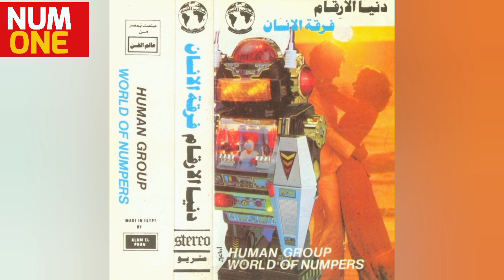فرقة الإنسان - ألبوم دنيا الأرقام | Human Group - World Of Numbers (Full Album) 1984